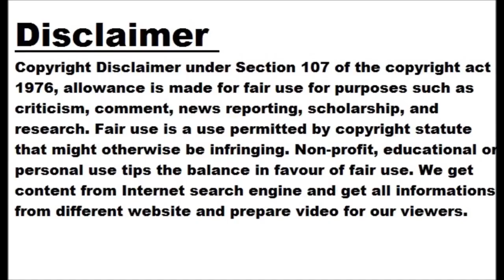In Pics: India sink to new low against Australia on Day 1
TIMESOFINDIA.COM Mar 1, 2023 Matthew Kuhnemann Australia spinner Matthew Kuhnemann took 5/16 as India were bundled out for 109 runs in their first innings on the first day of the third Test in Indore. Image Source: Getty Images 4th lowest Test total vs Australia at home This is India's fourth lowest Test total against Australia at home after 104 in Mumbai (2004) and 105 and 107 in Pune (2017). Image Source: IANS India's eighth lowest Test total against Australia This is also India's eighth lowest Test total against Australia ever and their joint 29th lowest Test total overall. Image Source:...